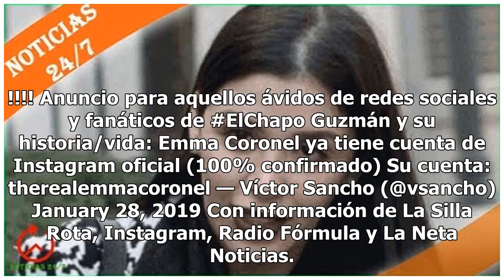Emma Coronel se harta de los imitadores y abre cuenta oficial en Instagram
Una de las mujeres más populares del momento es la esposa de Joaquín Guzmán Loera, alias El Chapo, pues desde que inició el juicio en contra del máximo capo de la droga en México, las cámaras de los medios de comunicación locales no han perdido detalle de Emma Coronel Aispuro, quien sigue al pie del...